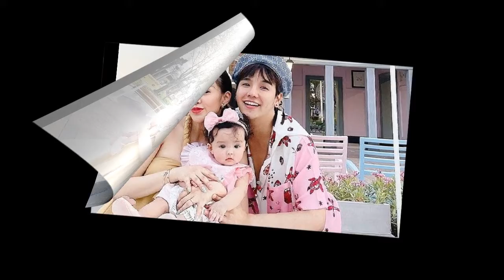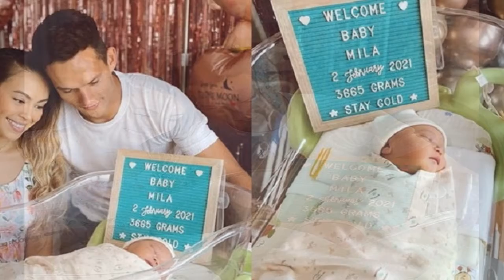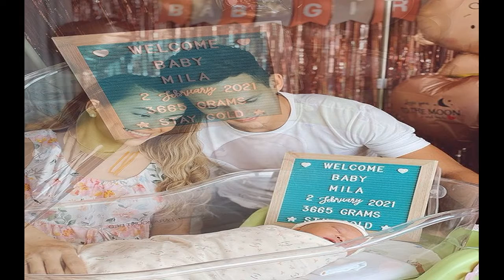ใบเตย ลงรูปอวยพรวันเกิดน้อง แต่ น้องเวทย์มน แอบแย่งซีนเบาๆ